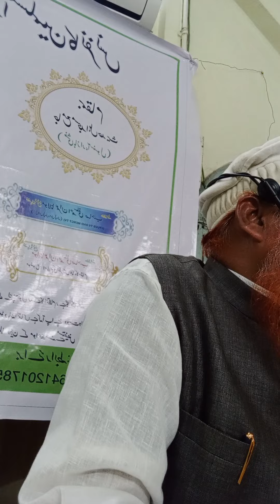FITNUN K DAUR ME AULAD KI TARBIYT QURAN O SUNNAT CONFERENCE ASANSOL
FITNUN K DAUR ME AULAD KI TARBIYT QURAN O SUNNAT CONFERENCE ASANSOL  25/12/2022 M M SALAFI